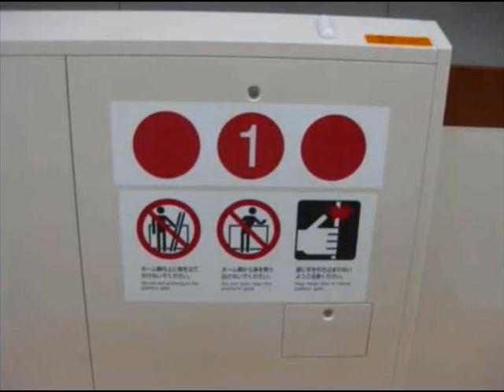名古屋地下鉄桜通線走行音 御器所⇒今池